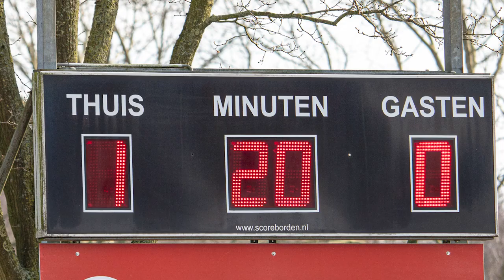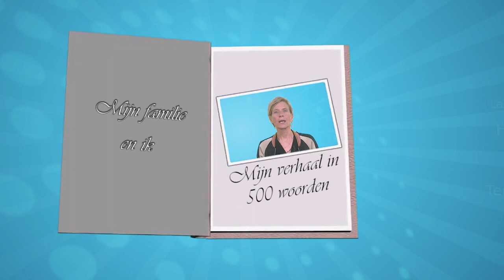Drimmelen Actueel 8 maart 2024